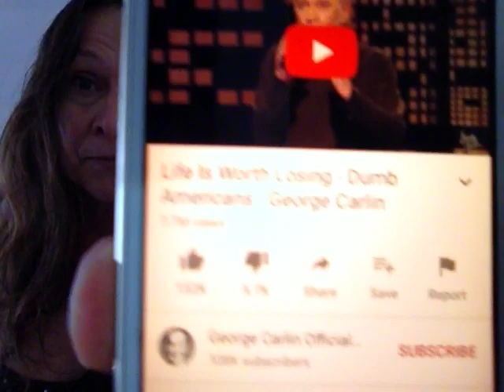Will there be FORCED VACCINATIONS? Good question. I doubt very much there will be, and here's why.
Demons Lie. So WHAT IF world leaders are possessed? Would they tell us the TRUTH ABOUT the V word? Perspective of a white chick in America. Pull up a chair for this 30 minute discussion. Before we begin,  consider that if demons all lie, and demons possess humans, than the demon-possessed talking heads on TV, telling us the next scary thing, are lying. Just saying.
HELLO internet friend. ABOUT ME: I am an artist. I am a writer. I am human. I dance. I'm also a tailend baby boomer since there was no other category the media could think of. As a youngster I was known for my philosophical approach to life and my playful nature. That much has not changed. What has changed is my bullshit detection skills.
My videos are improvisational, stream of consciousness and irreverent and ad libbed.  My books: "Les Girls" and "Daddy Jack's"  are in the works. They are based on my real life experience as first, an entertainer in the peep show, providing visual phone sex, then as a go go dancer & stripper on a stage. How it all came to pass and why I shook my ass, is what you'll have the chance to read about.
SUB & RING my BELL! Thank you for your being here.